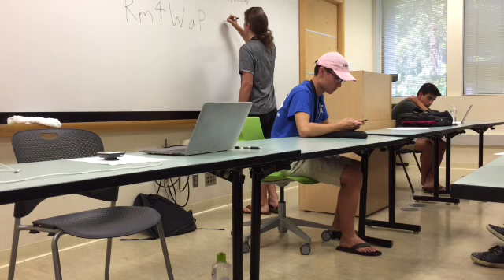SJDI 2017 Demo Debate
Greenhill, St. Mark's, and Berkeley champion Raam Tambe clashes with Emory, Voices, and Blake champion Alex Zhao in our camp demonstration debate. The topic is, "Resolved: In the United States, workers ought to have a civil right to unionize."